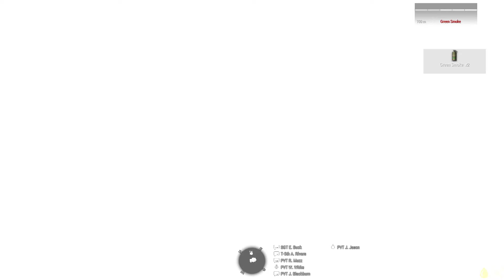Arma 3 2-2 winning during an FTX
This shouldn't have worked as well as it did 1:04 was our time